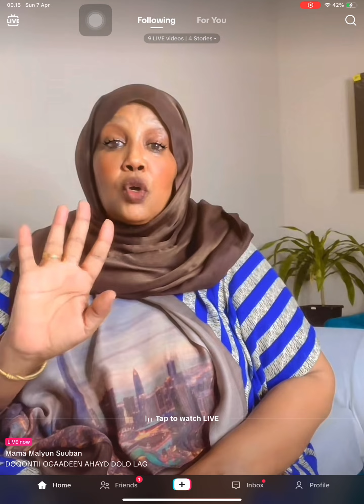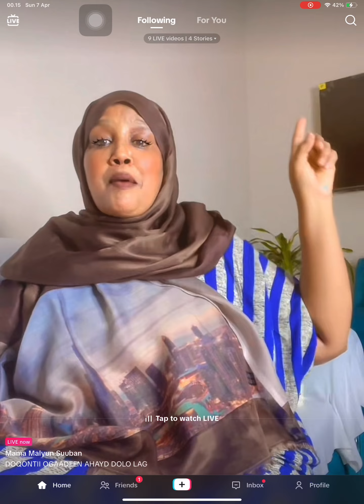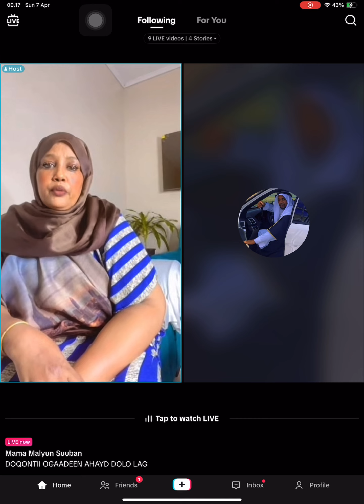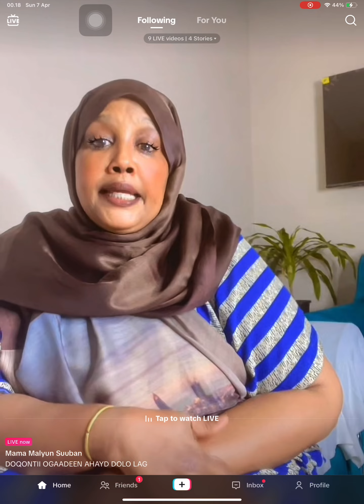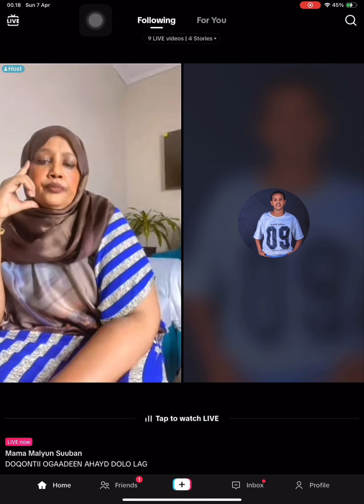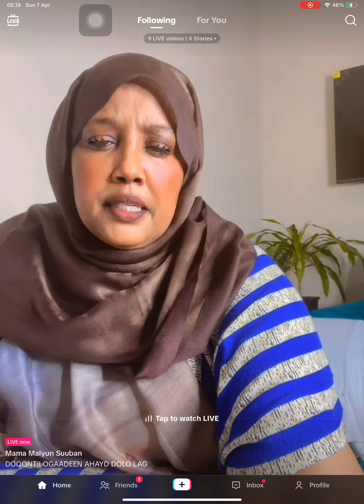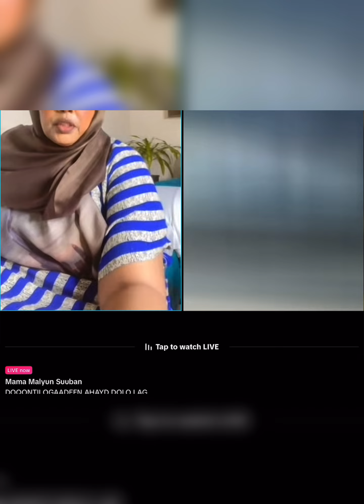MAAMA MALYUUN OO CIYAARAHEEDII SOO CELISAY LANA GOOS GOOSANAYSA OGAADEEN BOM OO HADANA BOM